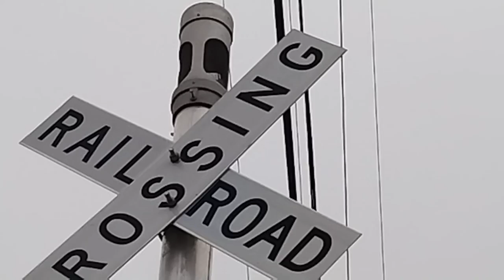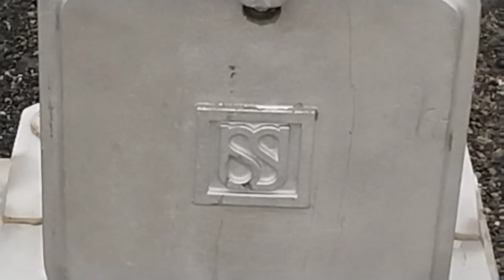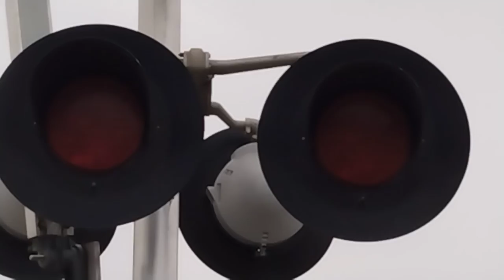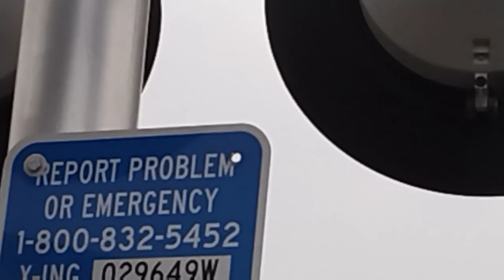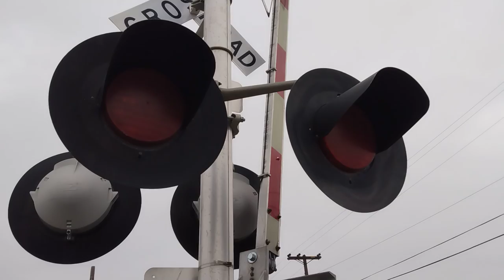Delta Road, Railroad Crossing Tour, Knightsen CA.